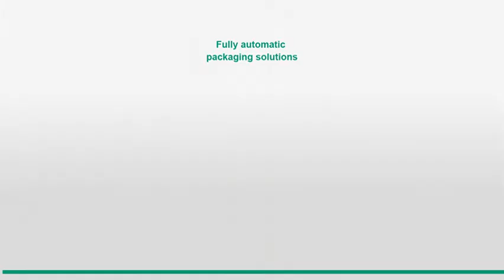Coffee Powder Stand-up Bag with Vents VFFS Packaging Machine